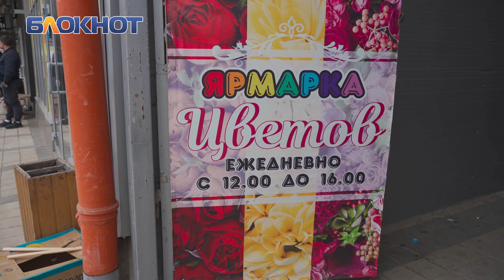В Краснодаре раскрыли тайны цветочного бизнеса и причины роста цен к 8 Марта